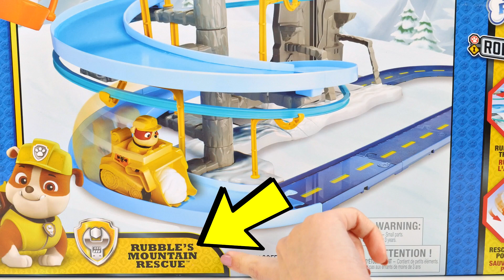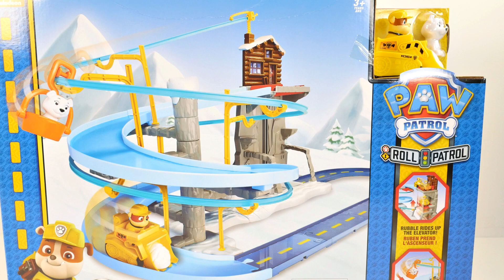Mejores Videos Para Niños Aprendiendo Colores - Peppa Pig Weebles Jungle Fisher Price Kids Videos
Los Mejores Videos Para Niños Aprendiendo Colores en Ingles y Español con Peppa Pig Weebles en La Jungla de Fisher Price  en DCTC en Español    :)